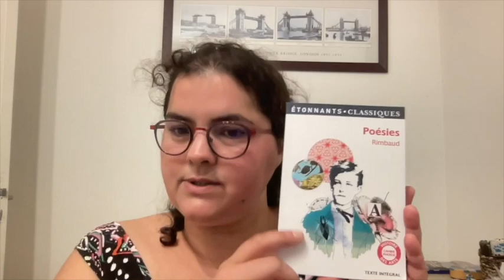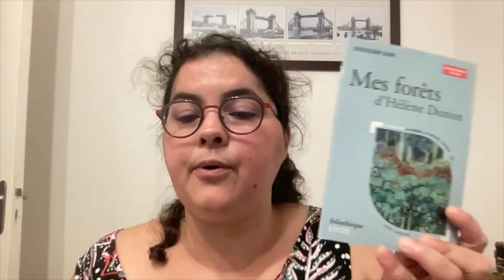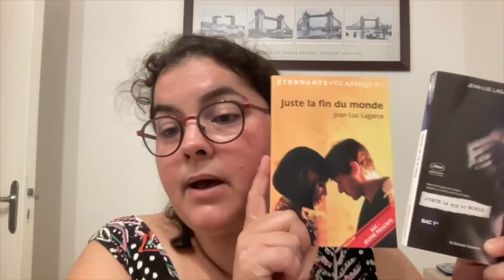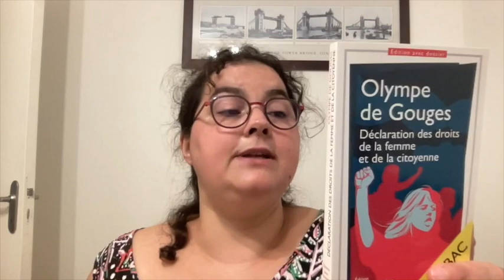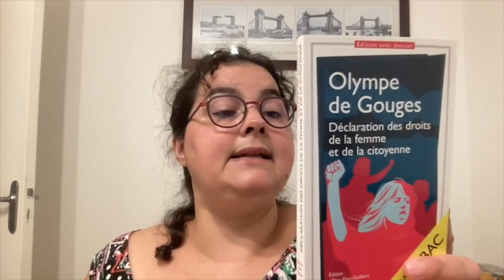Passe ton bac ! Tous ces bouquins à lire !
00:00 - Générique
00:06 - Présentation vidéo
00:41 - Poésie du XIXème au XXIème siècle : Cahiers de Douai, Rimbaud
01:33 - La Rage de l’Expression, Francis Ponge
02:44 - Mes Forêts, Hélène Dorion
04:10 - Le roman et le récit du Moyen-Âge au XVIIème siècle / Manon Lescaut, Abbé Prévost
05:04 - La peau de chagrin, Honoré de Balzac
05:20 - Sido ou les vrilles de la vigne, Colette
06:36 - Théâtre du XVIIème au XXIème siècle / Le malade imaginaire, Molière
08:09 - Les fausses confidences, Marivaux
09:00 - Juste la fin du monde, Jean-Luc Lagarce
10:20 - Littérature d’idées du XVIème au XVIIIème siècle / Gargantua, Rabelais
11:50 - Les Caractères, La Bruyère (Livre V à X pour la voie générale, livre XI pour la voie technologique)
12:35 - La déclaration des droits de la femme et de la citoyenne, Olympe de Gouges
13:36 - différence entre les livres au programme, pour les première en voie générale et voie technologique
14:11 - Mémoire de deux jeunes mariées, Honoré de Balzac (voie technologique)
15:06 : L’île des esclaves, Marivaux

Générique :
Logo créé grâce à Logo Design sur Vistaprint